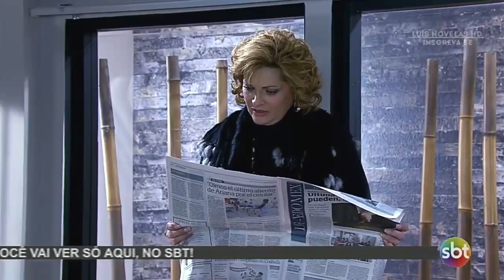Quando Me Apaixono - Josefina muda o visual